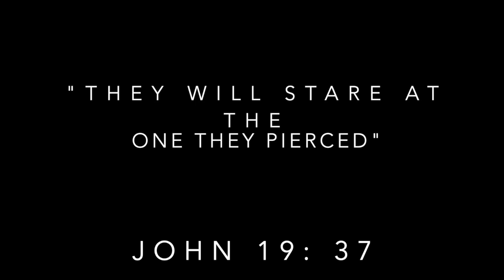"They will stare at the one they pierced." John 19: 37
A man reflects on the cross of Christ. Good Friday from Christ Church Anglican Oshawa.
"Is it nothing to you all who pass by?" Music by Sarah McCabe from her song Magnolias. Find Sarah's YouTube Channel called Hendra.